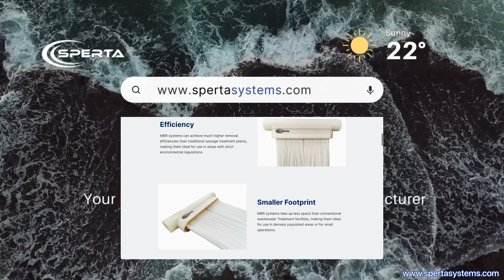Pilot MBR System - How does MBR Membrane work?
👉👉👉MBR membrane bioreactor 👈👈👈 is a new wastewater treatment system that organically combines membrane separation and biological treatment technology. It is a highly efficient and economical way of removing pollutants from water. The MBR pilot system is a small device used to test the effectiveness of MBR membrane filtration. It offers a low-cost, easy way to test the feasibility of using this technology in your specific application.

This video will show you how the Pilot MBR Membrane System can improve wastewater treatment. If you are looking for an upgrade or a new wastewater treatment solution, be sure to watch this video!

👇👇👇Extended Reading👇👇👇

💧What is the MBR Membrane?
💧What is the Service Life of the MBR Membrane?
💧What are the applications of the MBR Membrane Bioreactor?
💧What are the advantages of the MBR Membrane?
💧What is the Pore Size of MBR Membrane?
💧How To Clean The MBR Membrane: A Step-By-Step Guide.